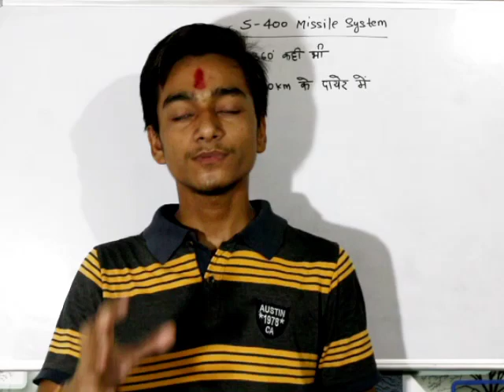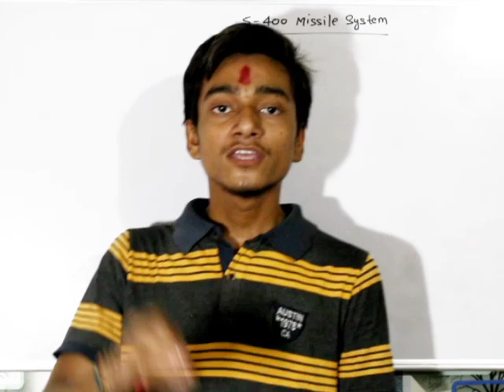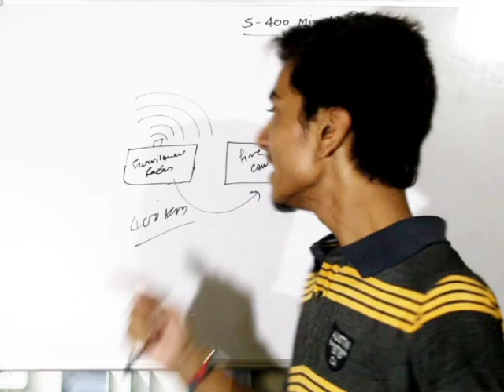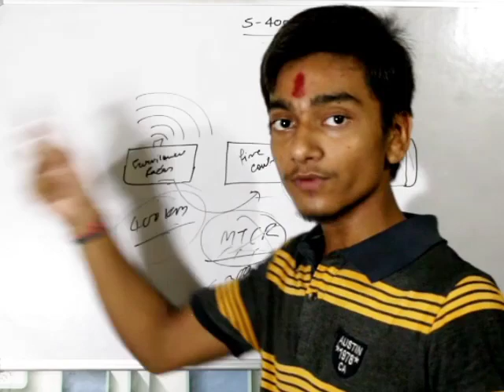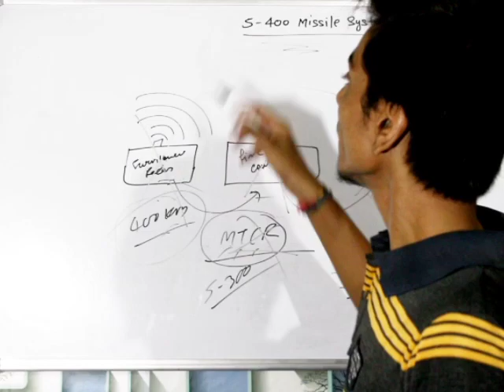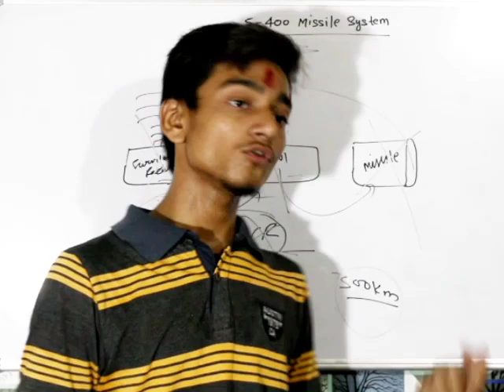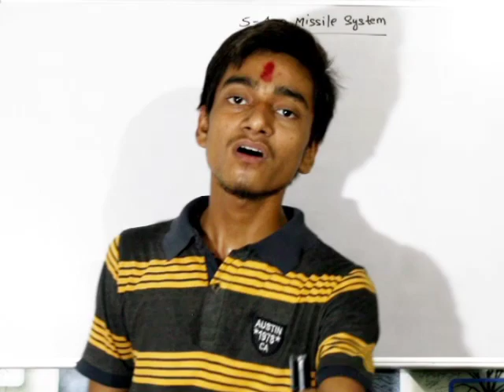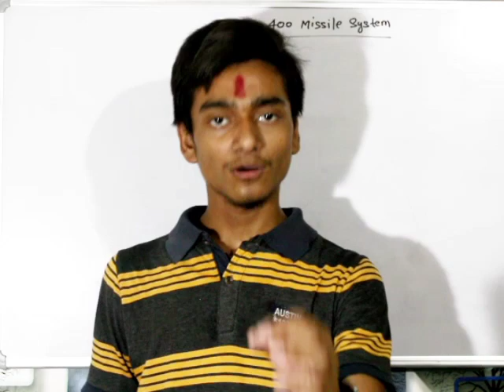India has made a weapon to defeat S-400 😵 | भारत ने S-400 को नाकाम कर दिया | JIYAMON RESEARCH CENTRE